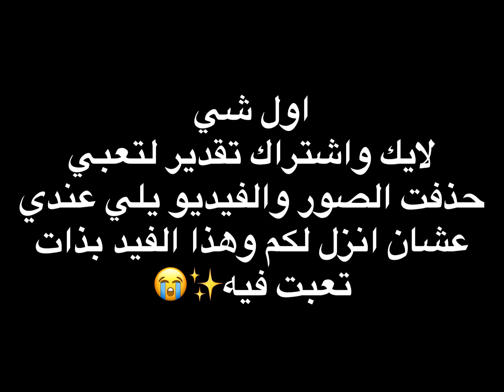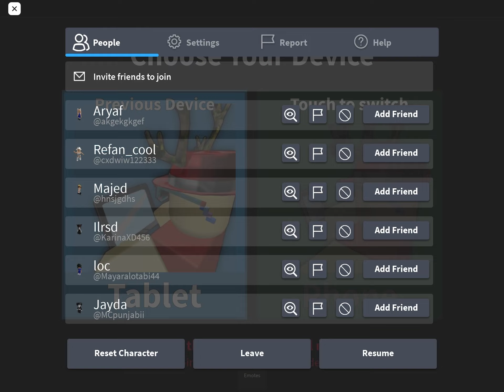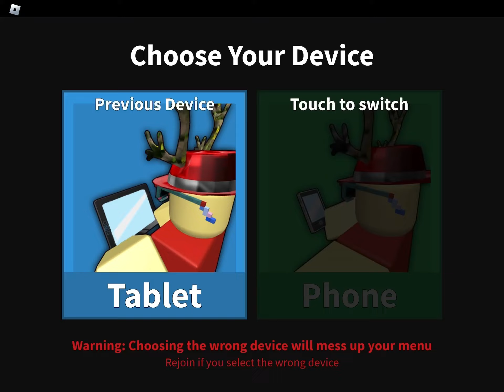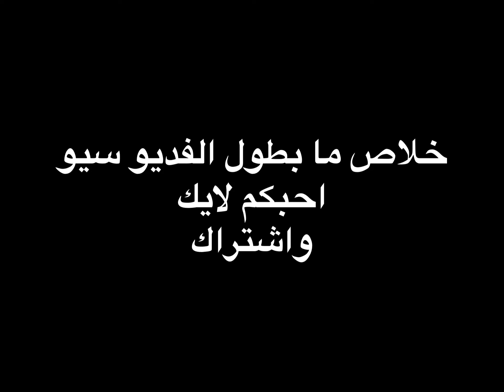شحنت 1.8k روبوكس!!! | وش شريت فيها؟ | لعبت ام ام تو | روبلوكس